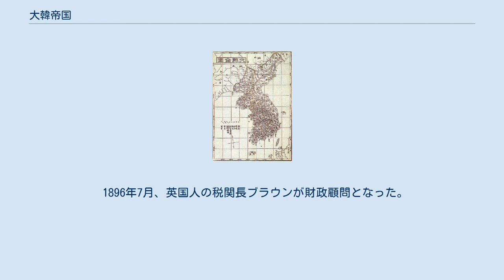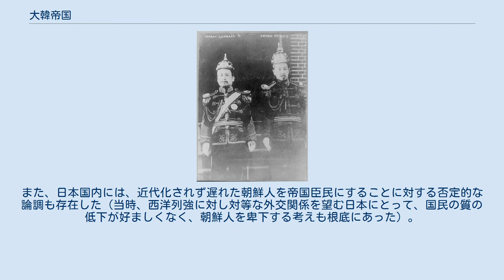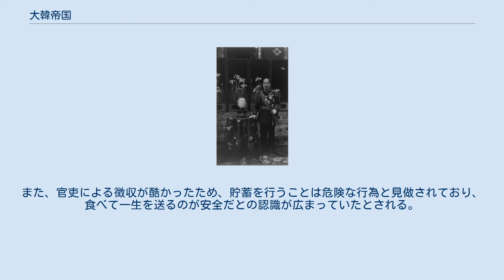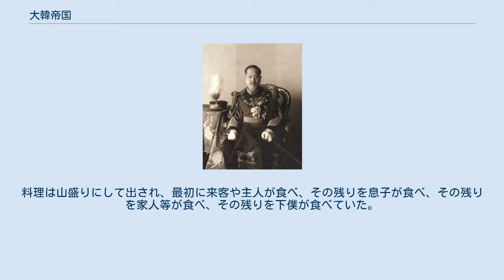大韓帝国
清から独立した大韓帝国皇帝高宗と皇太子純宗 大韓帝国の大礼服と様々な勲章を纏っている高宗 大韓帝国の大礼服と大勲位菊花章頸飾など様々な勲章を纏った純宗 大韓帝国の大礼服と勲章を纏って座っている純宗 『大韓全図』（1899、玄采『大韓地誌』附図） 大韓帝国（だいかんていこく、朝鮮語: 대한제국〈テハンジェグク〉）は、1897年から1910年の滅亡に至るまで李氏朝鮮が用いた国号。
大韓国（だいかんこく、대한국 （テハングク））、韓国（かんこく、한국 （ハングク））とも言った。
また、現在の大韓民国（韓国）と区別するため、「旧韓国（きゅうかんこく）」と呼ばれることもある。
 朝鮮半島最後の専制君主国であるが、日露戦争後は日本の保護国となり、1910年8月の韓国併合によって滅亡した。
 国号の大韓は、高句麗、百済、新羅の三国（三韓）統一を達する名称として出た。
 — 高宗実録36巻、高宗34年10月13日（陽暦）2番目の記事より。
 高宗実録によると、清からの冊封体制離脱に当たり、朝鮮王宮では明から下賜された国号「朝鮮」を変更する提案が家臣から高宗になされた。
その際、高宗は朝鮮を「三韓の地」と認識しており、かつ「韓」を含む名称が歴代の統一朝鮮王朝の国号として使われていなかった。
そのため、国号としての格が従来より上がる漢字一文字の「韓」に、修飾語の「大」を加えた「大韓」が新しい国号に定められたという。
 — 高宗実録36巻、高宗34年10月11日（陽暦）3番目の記事より。
 また、国名を「帝国」としたのは、冊封からの離脱に際し、国王の称号を「皇帝」へと変更したからである。
小島毅は、「清という皇帝がいる国の庇護下にある王国だったのが、日本が後押しして、清から自立した帝国になり、大韓帝国を正式な国号とします」と評している。
 朝鮮国（李氏朝鮮）は、1637年に清と三田渡の盟約を結んで冊封国となっていた。
その後、19世紀後半に列強の帝国主義政策が東アジアにまで及ぶと、1875年（明治8年）の江華島事件を契機として翌1876年（明治9年）に日本と締結した日朝修好条規を始め、李氏朝鮮はアメリカやフランスなどの欧米諸国と不平等条約を結ぶことになった。
 このような情勢を受け、朝鮮国内では清国との冊封体制を脱して近代化をすべきだという者（開化党）と、清国との関係を維持すべきだという者（事大党）とが対立する。
そうした中で1882年（明治15年）、両派の暗闘から壬午事変が起こり、日本公使館も暴徒に焼き討ちされて死亡者が発生する。
公使館保護を名目とする日本と、朝鮮を属国と主張する清の両国は鎮圧を理由としてともに出兵、日清の対立は決定的となった。
 当時の朝鮮半島は、共に自らの勢力圏におさめようとする日本と清朝の角逐の場であったため、日本は権益を確立するため朝鮮国に対する清朝の影響を排除する必要があった。
そして、1894年（明治27年）に日清戦争が勃発し、1895年（明治28年）に日本が清国に勝利、下関条約を締結した。
この条約により、大日本帝国は清国に朝鮮が自主独立国であることを認めさせ、朝鮮国（李氏朝鮮）から清国に対する貢献・臣下の典礼等を廃止させた。
 朝鮮国王高宗は1896年（明治29年）2月11日から1897年（明治30年）2月20日までロシア公使館に逃れていた（露館播遷）が慶運宮へ戻った。
1897年（明治30年）にもはや清の藩属国でなくなった以上、国王号を使用することは望ましくないという儒者の建言に従い以下の改革が実施された。
 李氏朝鮮では、親露派の政権が誕生しており、日本とロシアは小村・ウェーバー覚書及び山縣・ロバノフ協定を結んでいた。
1897年9月、ロシア公使がカール・イバノビッチ・ヴェーバーからアレクセイ・ニコラビッチ・シュペイエルへと代わり、同年10月に彼が英国人ジョン・マクレヴィ・ブラウンを強制的に解任しようとする事件が起きた。
また、ロシアは、独立協会の活動を支援しているとして、アメリカの宣教師を排撃した。
アメリカ公使ホレイス・ニュートン・アレンは「韓国でのロシアの干渉は、現在、軍事的及び政治的問題に関連する最も親密な事柄に広がる。」と報告している。
 しかし、その後ロシアは、三国干渉によって、1898年3月15日に清国と旅順港・大連湾租借に関する条約を結び、不凍港が手に入ることになる...